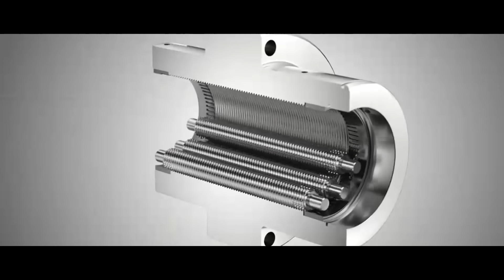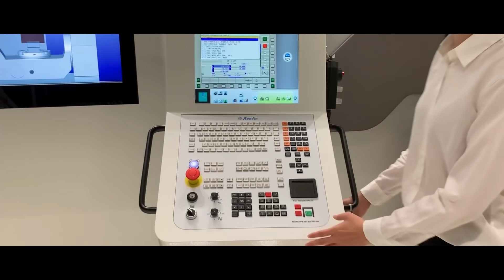Key Innovations of Taiwanese Engineering| Taiwan Excellence 台灣精品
Taiwan Excellence - Presenting the key innovations of Taiwan Companies in engineering industry